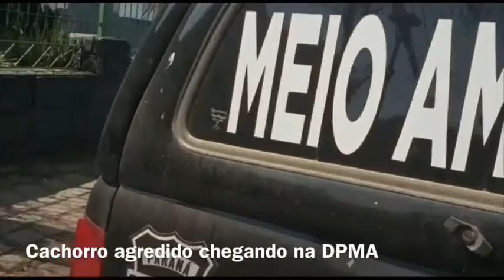Matéria do SBT sobre um agressor que prendemos. Maus-tratos ao animal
Confiram esta ação que realizamos na região metropolitana de Curitiba